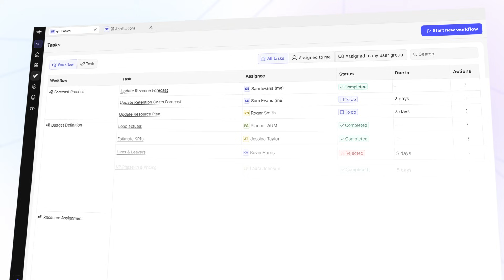Natzka Decision Intelligence Platform | Integrate Your Data, Analytic Models and Decision Processes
Natzka is a Decision Intelligence platform that unifies data, analytical models, and decision processes into a single integrated environment.
Built for organisations that need clarity, alignment, and faster execution, the platform transforms fragmented information into a real-time, connected view of the business.

Natzka Decision Intelligence Platform:
• Connects and structures enterprise data with a unified semantic model
• Builds analytical models for forecasting, simulation, and monitoring, and more
• Orchestrates decision workflows with human-in-the-loop logic or full automation based on business rules
• Creates a dynamic digital twin of the enterprise
• Supports finance, operations, and supply chain teams within a single platform

Designed for leaders who want real-time visibility, coordinated action, and continuous performance improvement across the entire organisation.